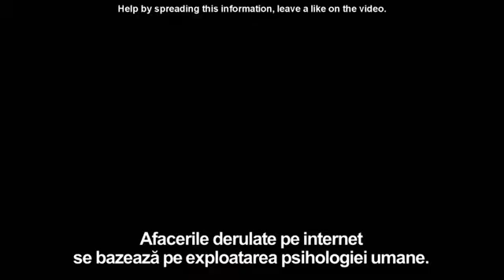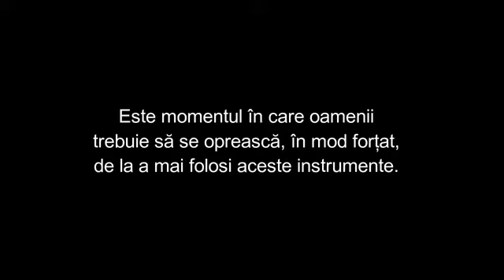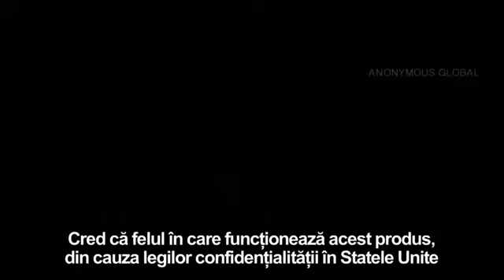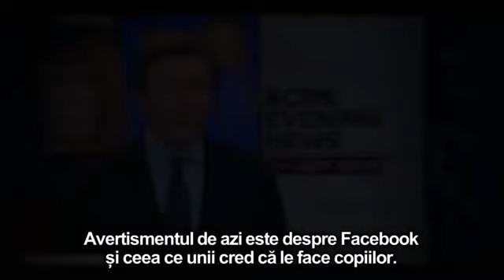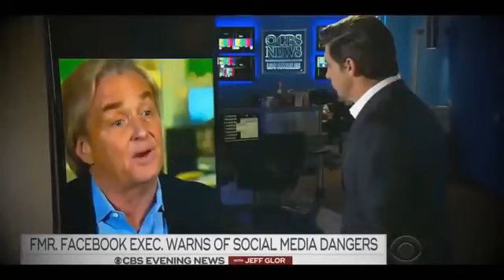Retelele Sociale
A T E N T I E !

RETELELE SOCIALE nu sunt ceea ce par (ascultati ce spun fondatorii facebook care s-au retras)